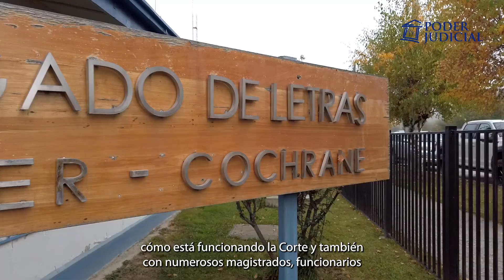Ministra Ángela Vivanco realizó visita jurisdiccional a tribunales de la región de Aysén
La ministra visitadora de la jurisdicción Coyhaique y actual vocera de la Corte Suprema, Ángela Vivanco Martínez, realizó su segunda visita a la jurisdicción Coyhaique, esta vez de manera presencial, con el objetivo de entrevistarse con ministros, jueces, funcionarios y autoridades regionales, y así interiorizarse en terreno sobre el trabajo de administración de justicia en los tribunales de Aysén.